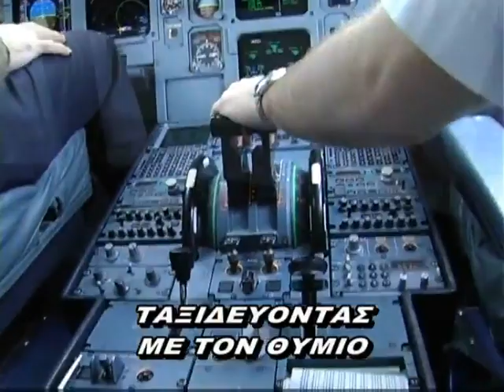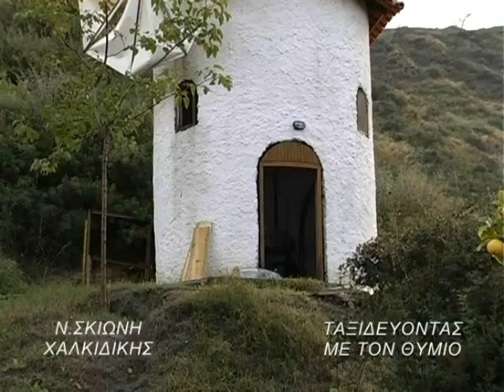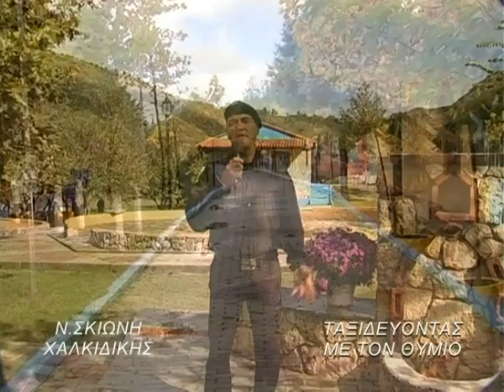ΣΚΙΩΝΗ ΧΑΛΚΙΔΙΚΗΣ ΜΕΡΟΣ 1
Η ΕΚΠΟΜΠΗ "ΤΑΞΙΔΕΥΟΝΤΑΣ ΜΕ ΤΟΝ ΘΥΜΙΟ" ΣΤΗΝ ΣΚΙΩΝΗ ΧΑΛΚΙΔΙΚΗΣ